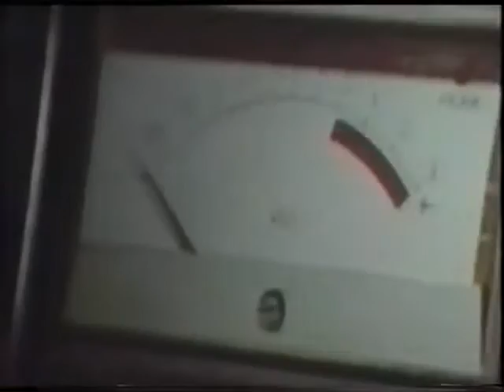Kiss Live In Milan 3/15/1999 Full Concert Psycho Circus Tour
Psycho circus
 Shout it out loud
 Deuce
 Do you love me?
 Firehouse
 Shock me
 Let me go, rock 'n' roll
 Calling Dr. Love
 Into the void
 King of the night time world
 God of thunder
 Within
 I was made for lovin' you
 Love gun
 100,000 years
 Rock and roll all nite
 Beth
 Detroit rock city
 Black diamond

Milano, Italy 1999